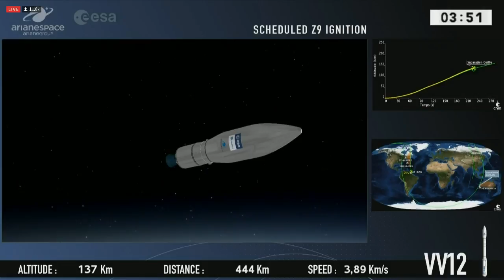Launch Sequence - LIVE Arianespace Vega Rocket Launching Aeolus Satellite